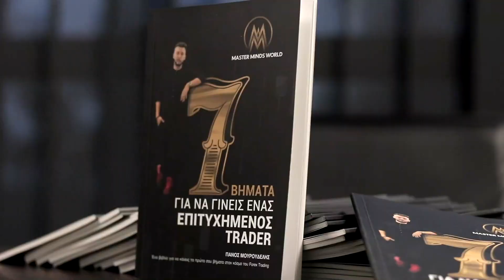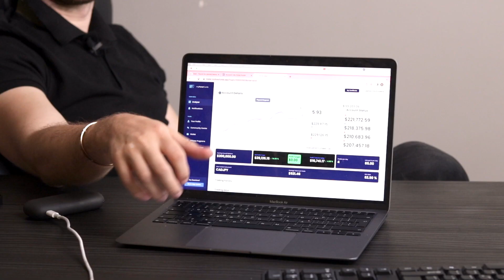FAKE GURUS - ΟΧΙ ΕΔΩ!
🔻 Μπες σήμερα στη παρέα μας στο 𝐝𝐢𝐬𝐜𝐨𝐫𝐝: 👇🔻

Σκοπός μας είναι να μάθεις κι εσύ πως μπορείς να γίνεις Forex Trader, μέσω του Master Minds Forex Academy, το οποίο μπορείς να βρεις εδώ:

Θα χρειαστεί όμως να μάθεις κολύμπι για να διασχίσεις τη θάλασσα και αυτό θα το κάνεις με τη βοήθεια του Master Minds Book:

Οι χρηματαγορές κρύβουν κινδύνους που ξέρουμε και ΓΙΑ ΑΥΤΌ μπορούμε καλύτερα από τον καθένα να σε προφυλάξουμε.

 στέλνοντας μας σε DM τη λέξη "Forex".

Επόμενη στάση Οικονομική Ελευθερία. Θα έρθεις?💰🏝️🏁

🟧 Οι Υπηρεσίες Που Παρέχουμε 🟧